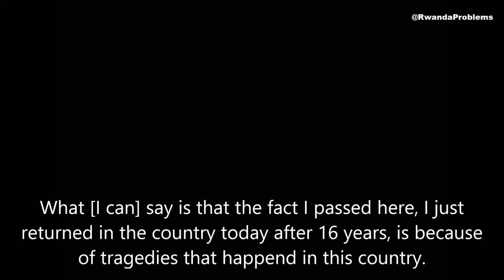Ingabire Victoire's Speech at Genocide memorial that grinds Kagame's gear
In Rwanda there is only one official narrative about 1994 Genocide. It is tightly controlled by Kagame. It acknowledges that only Tutsi were killed and no one else. According to eye witnesses, several UN mapping report and different human rights groups... It has widely come to public knowledge tha Kagame committed mass atrocities not only toward Rwandan Hutus but invaded neighboring countries, exporting a war that has this far claimed millions of life.
When Victoire Ingabire dared to challenge Kagame, she went straight to prison. Simply for stating known facs.